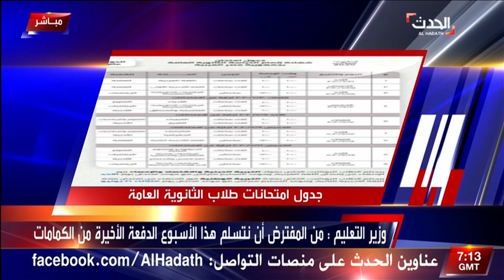القاهرة الآن - رسائل من وزير التربية والتعليم لطلاب التعليم الفني